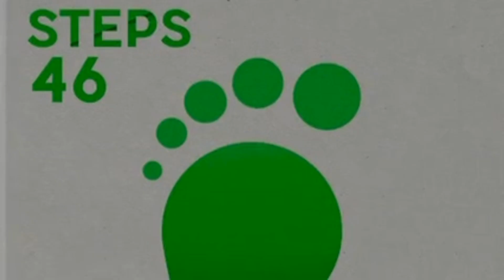STEPS 46–Spiritual Gifts; Words #3